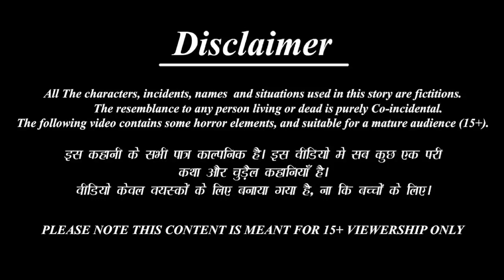मोची वाला और यमराज|mochi wala AUR yamraj|Hindi kahaniyan|moral kahaniyan|moral stories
hindi kahani
cartoon cartoon cartoon
cartoon video
cartoon kahaniya
achgi achhi video
achhi achhi kahaniyan kahani
mochi aur yamraj cartoon kahani